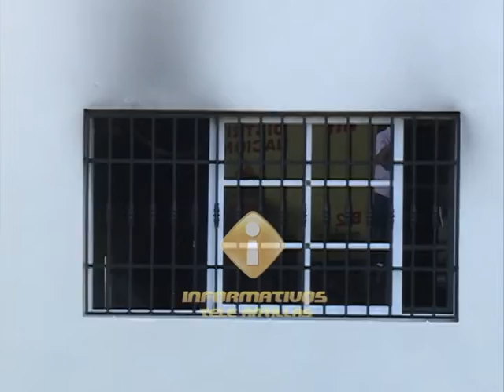Conato de incendio afecta instalaciones de la Superintendencia de Valores.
Un incendio se produjo la mañana de este jueves en la Superintendencia de Valores, afectando varias áreas de la institución.